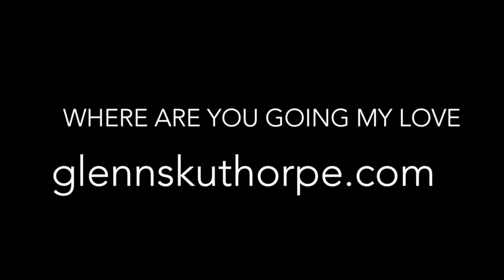Where Are You Going My Love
Glenn Skuthorpe performing new song 'Where Are You Going My Love' in St James Church at Cygnet Folk Festival, Jan 2017. New album out Feb 2017.